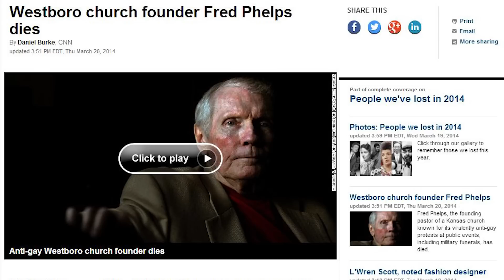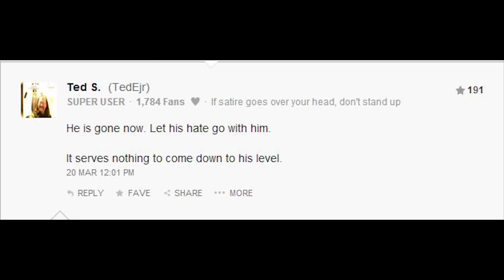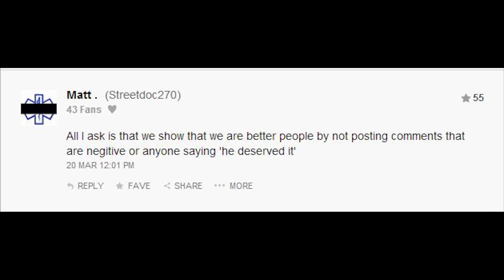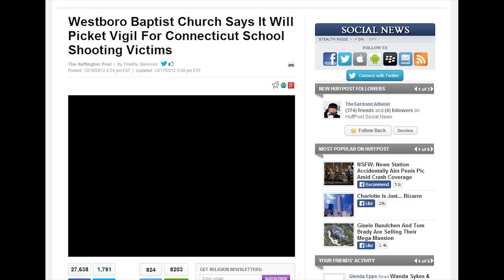Fred Phelps Finally Does the World a Favor and Dies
Fred Phelps is dead and I have no interest in taking the high road about it.

or
Jingle Punks